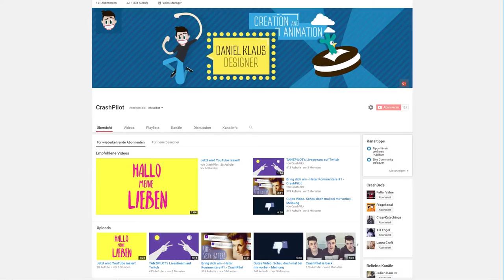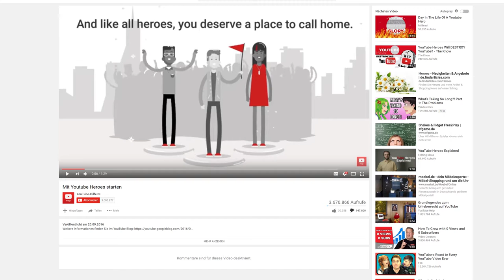Warum ich 90% meiner Videos gelöscht habe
Ich habe schon öfter gesehen, dass kleinere YouTuber ihre alten Videos gelöscht haben, aber nie gesagt haben warum.
Ich wollte mal Stellung beziehen... und will, dass wieder mehr YouTuber ihren Content nach ihrem empfinden gestalten und nicht das machen was sie nicht sind.
Ich will, dass der Spaß und die Leidenschaft wieder überwiegt und es nicht nach den Klicks, Fame und dem Geld geht.

Übrigens ist schon das zweite Vid! Ihr glaubt alle nicht an mich haha :D
War zwar etwas knapp, aber es war für einen Tag auch ein ziemlich aufwendiges Video.